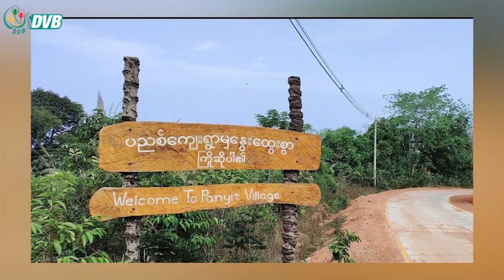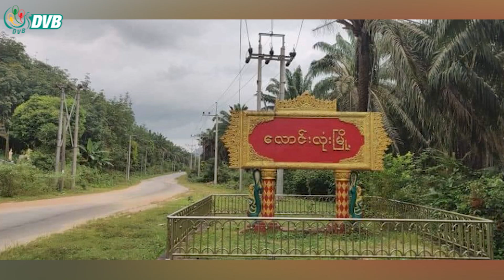DVB Digital နေ့လယ် ၁ နာရီ သတင်း (၁၁ ရက် မတ်လ ၂၀၂၃)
- စက်သုံးဆီသုံးစွဲမှုတွေကို စိစစ်ခွင့်ပြုသွားမယ်လို့ စစ်အုပ်စုဒုတိယ ခေါင်းဆောင် စိုးဝင်းက ပြော။
- ၂ နှစ်ကျော်အတွင်း စစ်အုပ်စုက ပြည်သူ ၃၁၂၀ ကို သတ်ဖြတ်၊ သေဒဏ်ချခံရသူ ၁၄၅ ဦးရှိလာ။